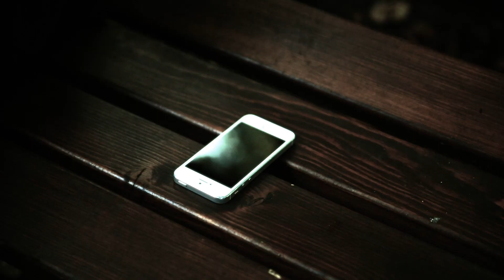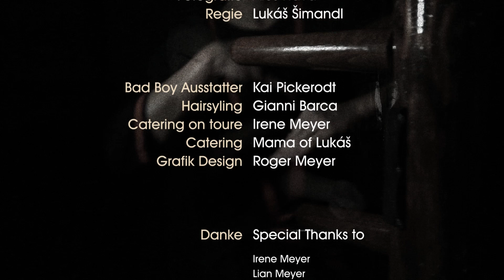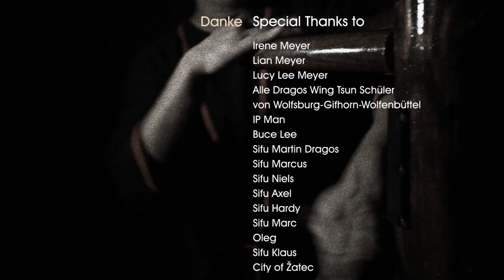DRAGOS WING TSUN street story (FULL MOVIE HD) by Sifu Roger Meyer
New "martial arts short movie" in co-production of Wingtsun-dwt.de, lub-on.de, dragoswingtsun.com and Videojinak.cz
From the creators AIKIDO - STREET STORY.
CZE/DEU 2014